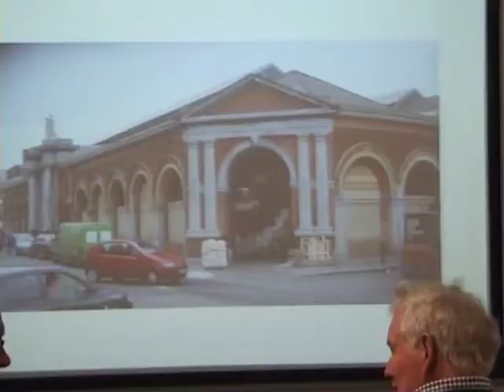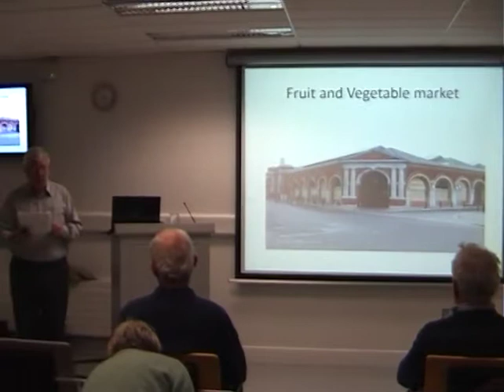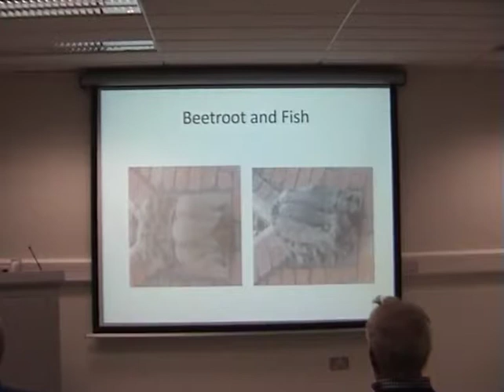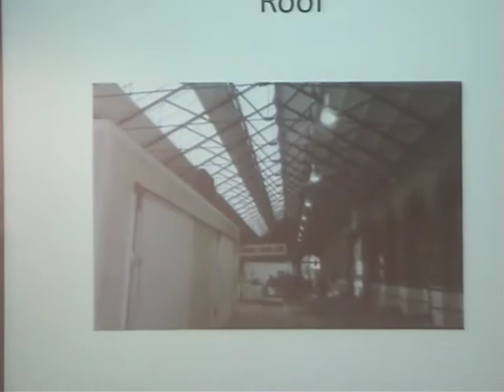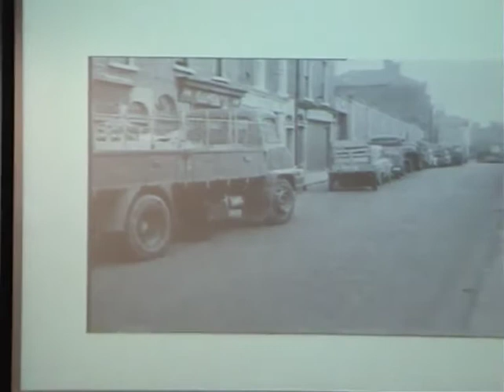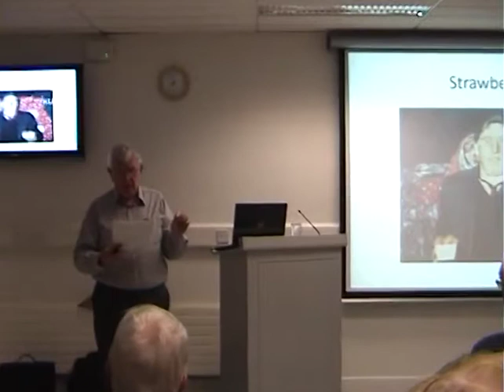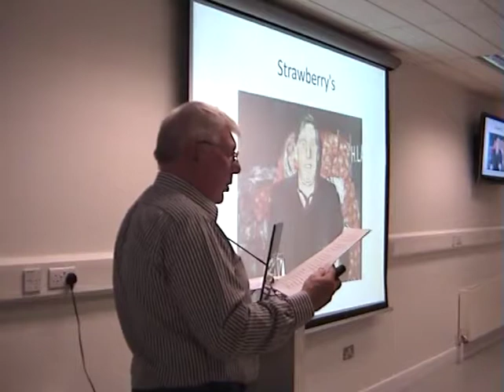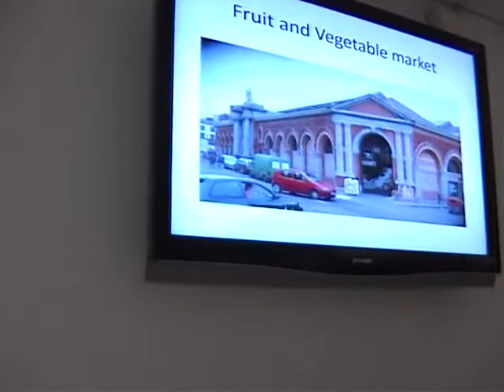The Dublin Fruit & Vegetable Market John Conroy 112015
In 1892 Dublin Corporation opened a wholesale fruit and vegetable market on a site immediately to the north-east of the Four Courts on the city’s north side. The main reason for its establishment was hygiene. Food was being sold off the back of carts in dirty streets. In 1883 Dublin Corporation’s Market Committee took the matter in hand under the chairmanship of Councillor James McDonnell.

In this lecture from John Conroy, learn the history of this market that still exists to this day.

This is a recording of a talk from November 2015